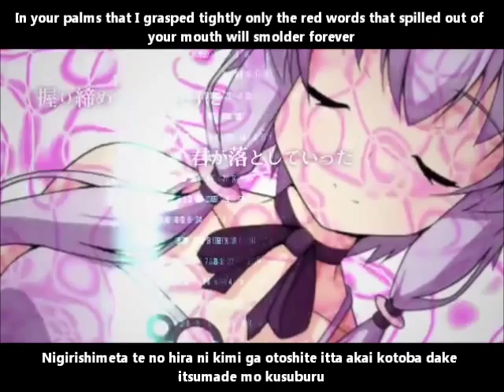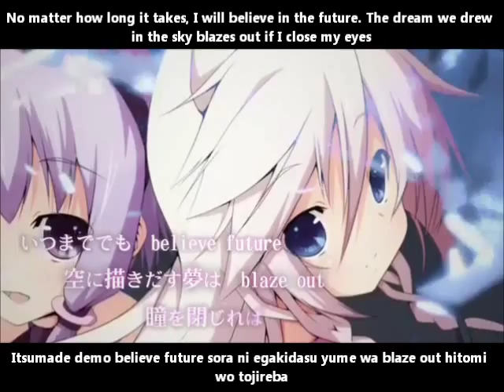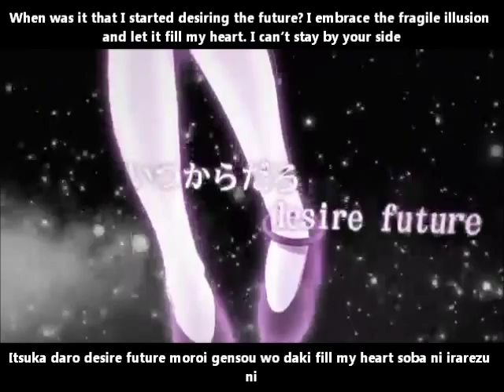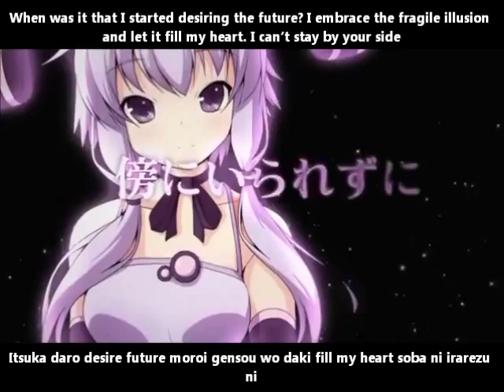【結月ゆかり&IA】RENTICA English and romaji subs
No matter how long it takes, I will believe in the future

These two sound great together :D

Composer(s): (Music) イカ娘ハンター (Ikako hantā) (Lyric) Sayo
Illust: 雪月佳 (Yuki gekka)
Movie: Pokage